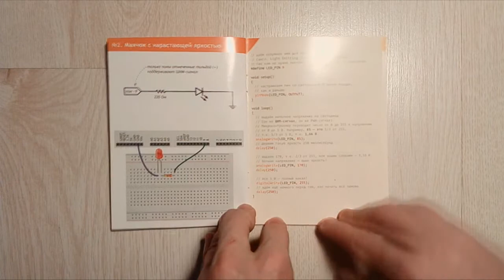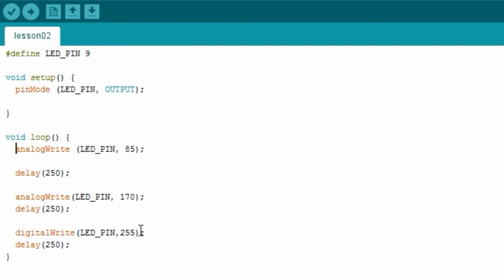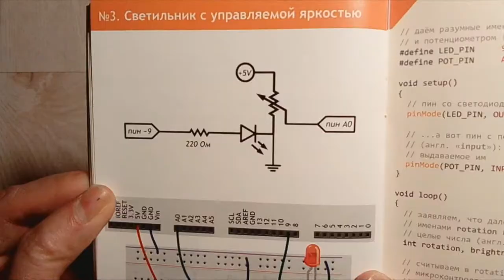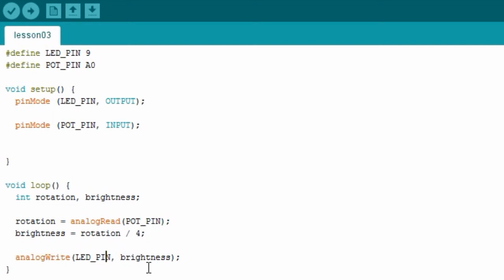Матрешка Z, Arduino часть 3 - Эксперименты 2 и 3: Нарастающая и управляемая яркость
Arduino конструктор Матрешка Z
Эксперименты "Маячок с нарастающей яркостью" и "Светильник с управляемой яркостью"

Матрешка z - это набор для DIY проектов на arduino ардуино. В комплекте находится сама плата ардуино и все необходимые радио детали, чтобы делать уроки по ардуино и различные эксперименты с ардуино.
Набор матрешка z подходит начинающим, кто только решил начать делать diy проекты для ардуино.